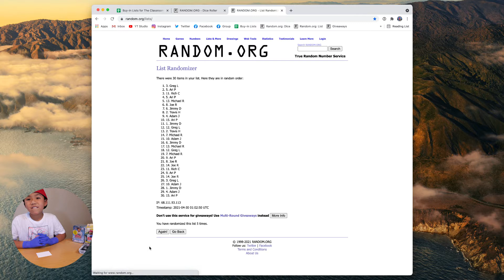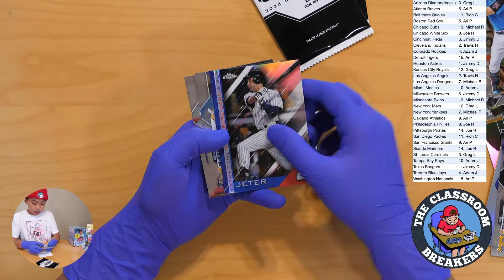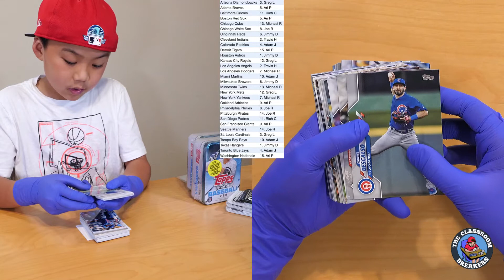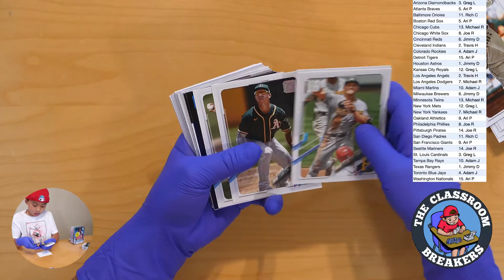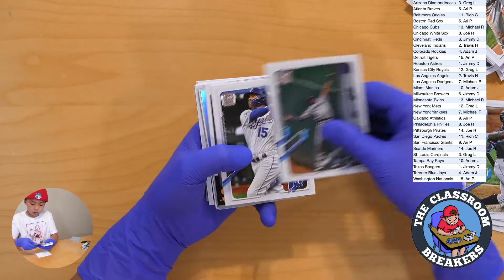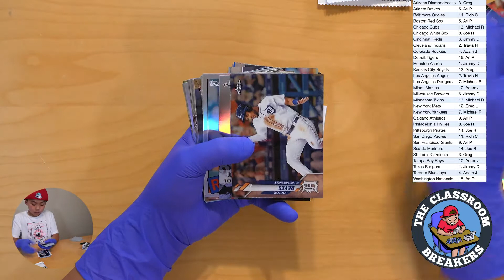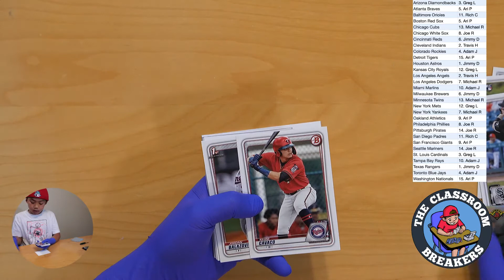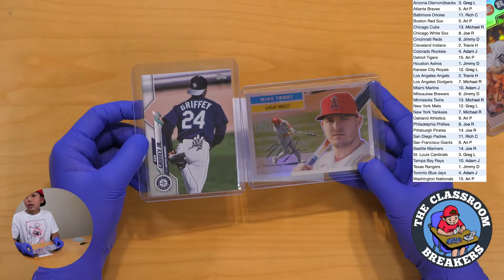2020/21 Topps Update, Series 1, Chrome, Bowman Mixer • April 29, 2021 (#143)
2020/21 Topps Update, Series 1, Chrome, Bowman Mixer • April 29, 2021 (#143)